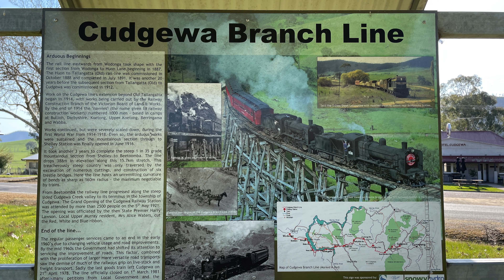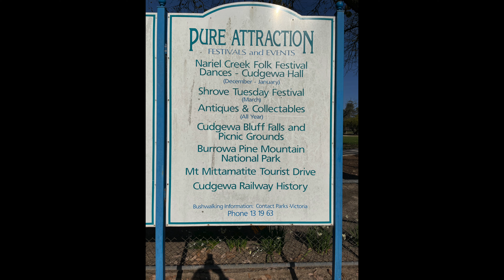Cudgewa Victoria Australia Walking Tour 4K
Our recent road trip via the Murray Valley Highway to Corryong, stopping at Shelley Rest Area and Cudgewa.
Cudgewa is a town in north-eastern Victoria, Australia in the Shire of Towong local government area. The town is located adjacent to the Murray Valley Highway, 429 kilometres (267 mi) north east of the state capital, Melbourne. Part of the Shire of Towong local government area, at the 2006 census Cudgewa and the surrounding district had a population of 237. Burrowa-Pine Mountain National Park and Mount Mitta Mitta Regional Park are close to the town. Cudgewa Post Office opened on 2 June 1879. A Cudgewa North Post Office was open for periods between 1906 and 1930.
The township was the last railway station on the Cudgewa railway line. The station was opened on Thursday, 5 May 1921 and closed on Sunday, 1 March 1981. The town also had a tennis team. The Primary school opened  November 18 1877, and closed February 22nd 1974. The School grounds are now a park.